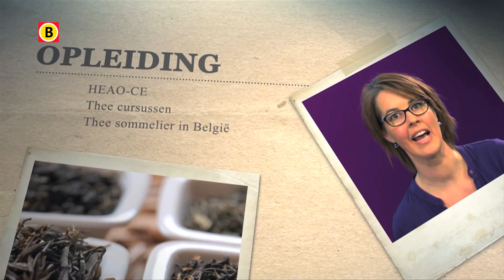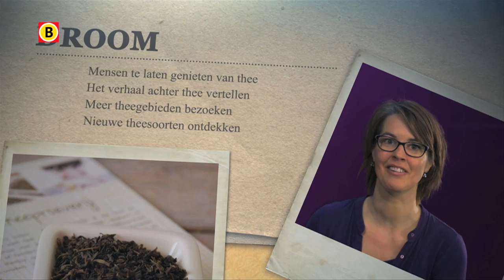BV Brabant 2014 - aflevering 14 - SvdW Theejoy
Mariëlle Keetels is helemaal gek op thee, dus besloot ze er haar bedrijf van te maken. Sinds enkele maanden heeft ze Theejoy, waarmee ze theeproeverijen organiseert en allerlei soorten thee verkoopt.